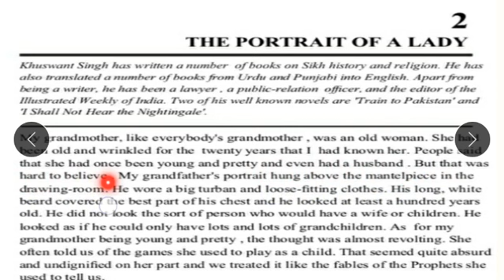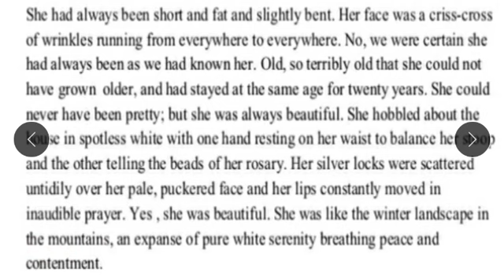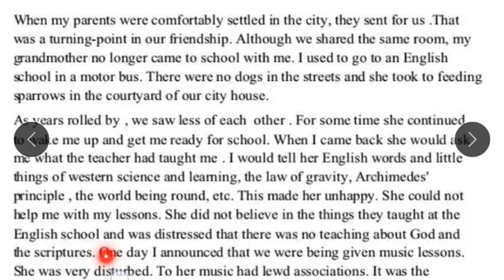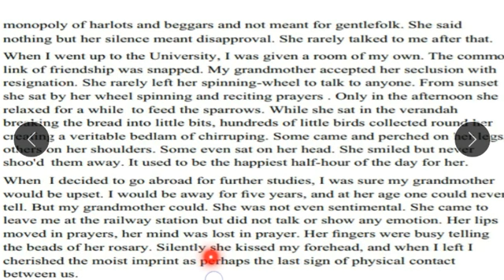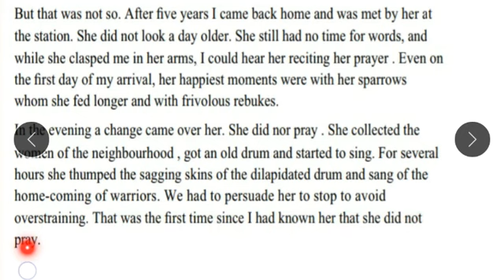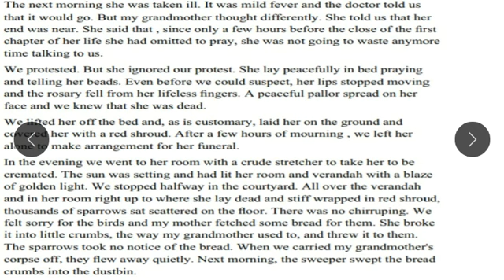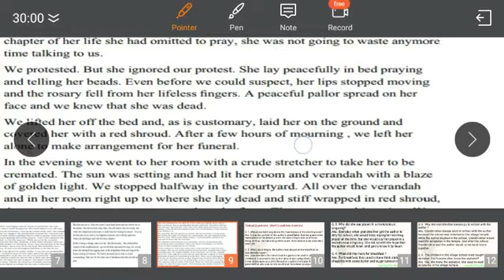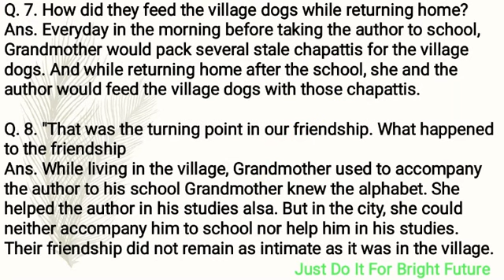The Portrait of a Lady part-1 class-11th CBSE PSEB and other board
In this session I am discuss about the translation of this chapter. This lesson based on the relationship between grandson and his grandmother. In this session I am also explain some important questions answers of this chapter.